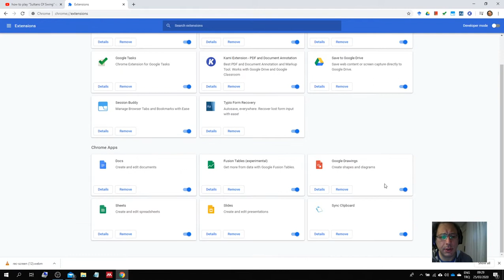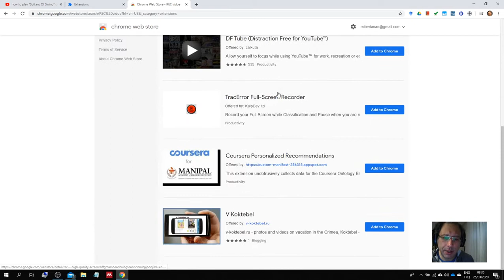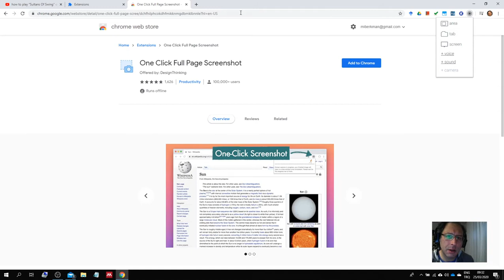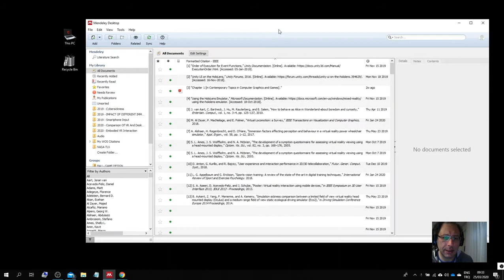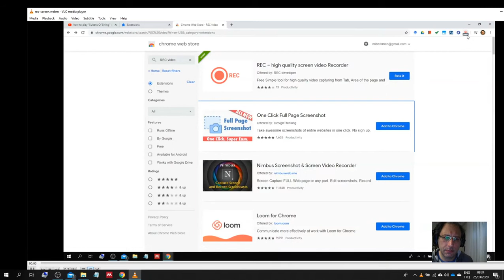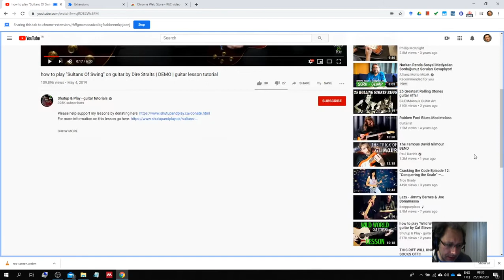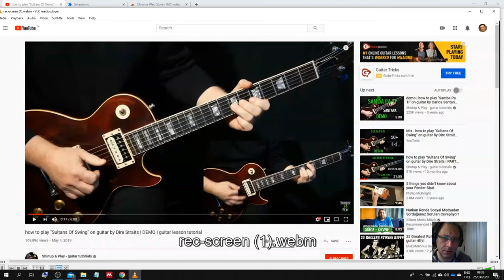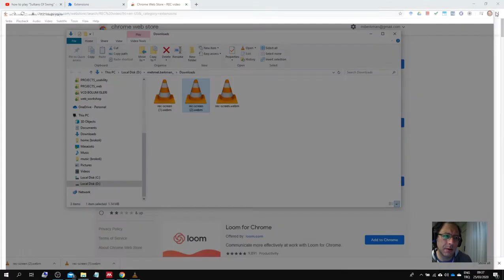Chrome Uzantısı ile Ekran Görüntüsü ve Ses Kaydı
Google Chrome tarayıcınıza basit bir uzantı uygulaması ekleyerek aynı anda ekran görüntünüzü ve sesiniz kaydedebilrsiniz.